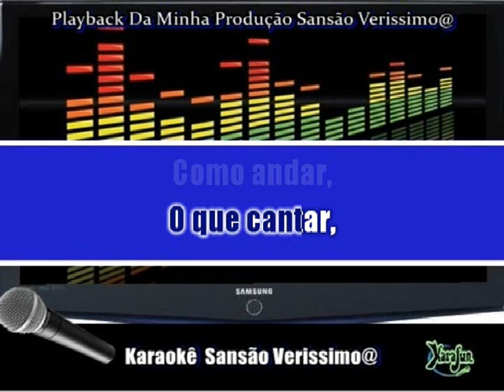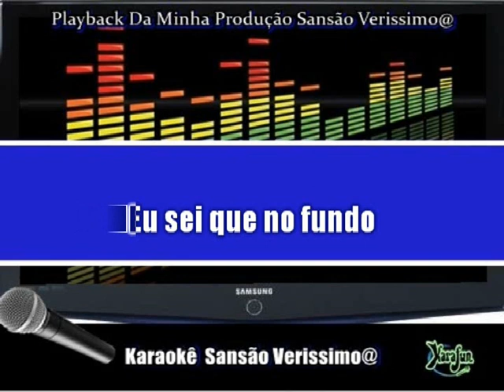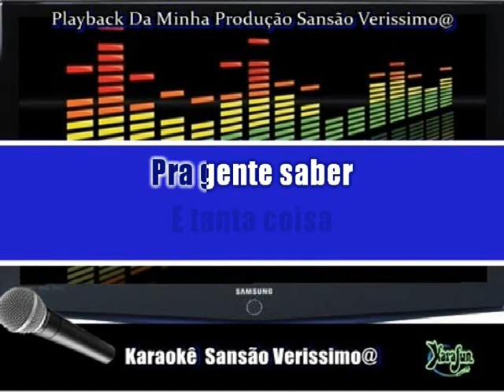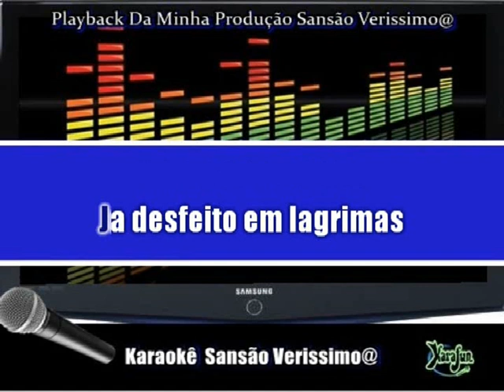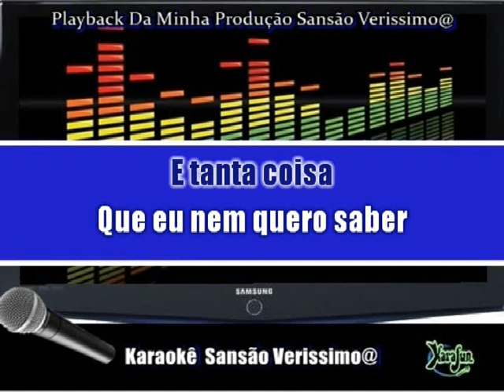Karaokê Gilberto Gil Preciso Aprender a Ser So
Atenção Não Vendo Playbaks Nem Karaokê Todos são Grátis